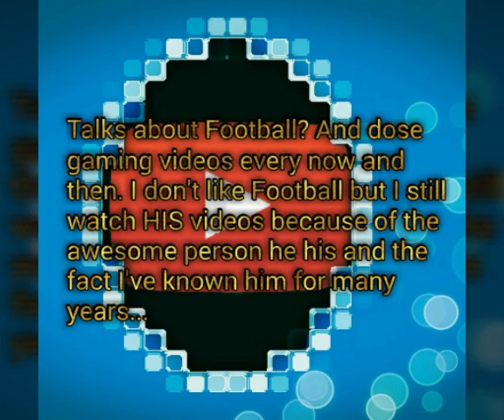SHOUT OUT #4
He is an epic friend that I have known for A LOT if years. And, because he shouted me out on his channel I said I'd shout him out on our channel.